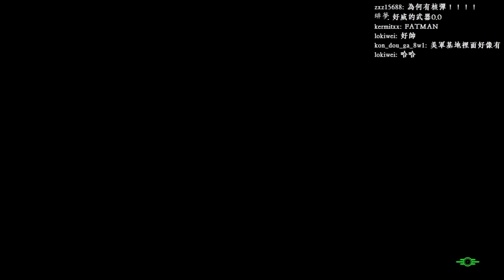【板凳】異塵餘生4 Part03 巨獸